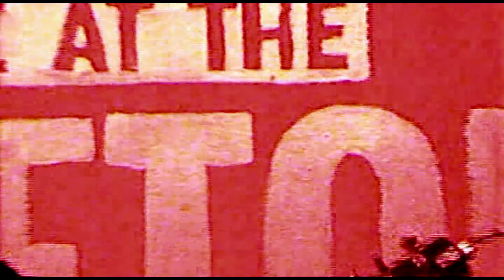Stuck in the Middle + Sweet Home Alabama (covers) by Elana Harte & Stiletto Flats)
Recorded live at Eton House..Toronto